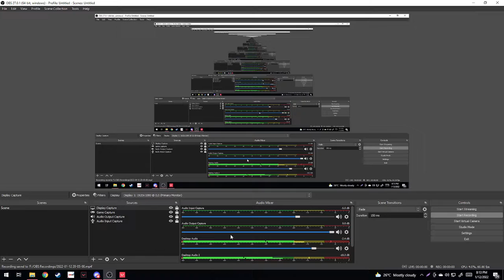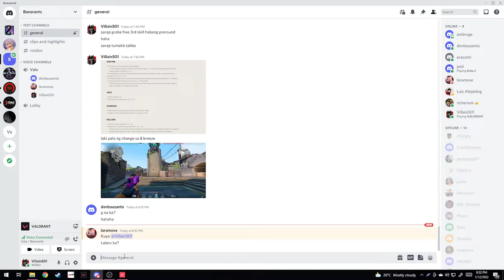Neon | Bind 1/12/22